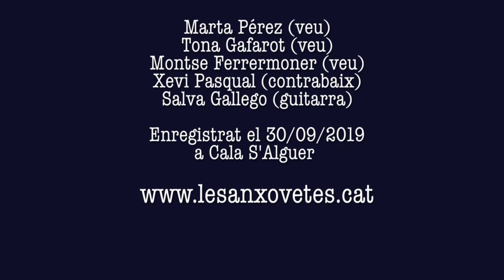Les Anxovetes | A cau d'orella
Les Anxovetes cantem "Al natural" la cançó "A cau d'orella" (Josep Bastons, Carles Casanovas), enregistrada a la cala S'Alguer de Palamós el 30/09/2019.

A CAU D'ORELLA
M'agrada el blau de la mar, m'agrada la tramuntana,
m'agraden les nits d'estiu i el cel rogent de l'albada.
M'agrada dels pins l'olor i dels matins la rosada,
però més m'agrada el teu cos, més m'agrada ta besada.

Res en el món em plau tant, tu ets la raó del meu cant,
la melodia vibrant del meu cor que més m'agrada.

M'agraden els teus ulls verds i ta mirada encisera,
m'agraden els teus cabells quan la ventada els esvera.
M'agraden els teus petons amb regust de primavera
i m'agrada el teu posat quan et canto una havanera.

M'agrada el teu despertar, la teva veu riallera,
m'agrada la teva pell i el teu somrís, vida meva.
M'agrada quan dius que sí, ben fluixet, a cau d'orella,
m'agrada dur el teu record si sóc molt lluny de Calella.

Si sóc molt lluny de Calella... m'agrada dur el teu record.